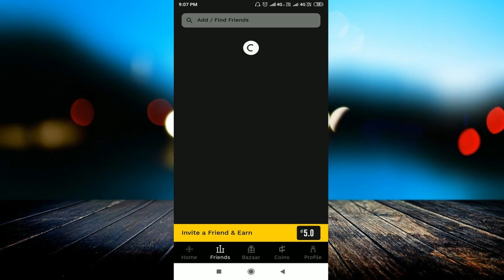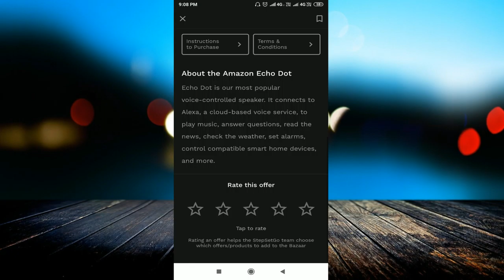STEPSETGO - STEP EARN REDEEM || DAILY JUST WALK AND EARN COIN